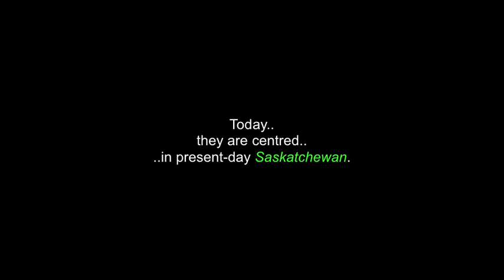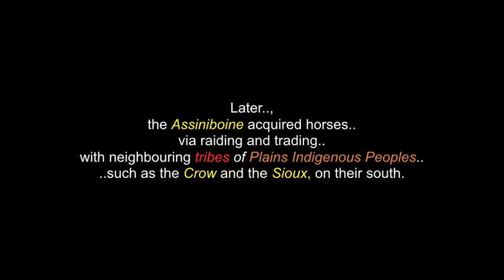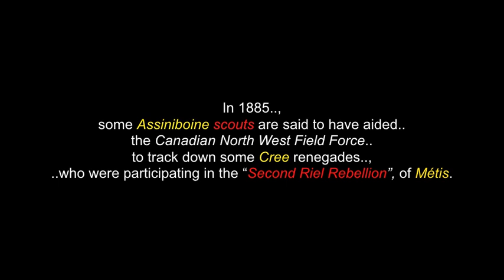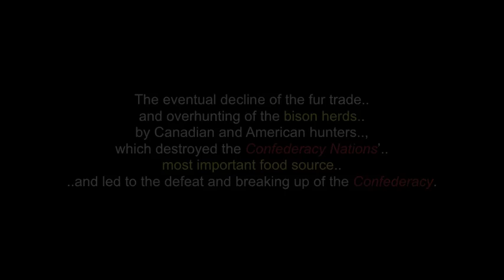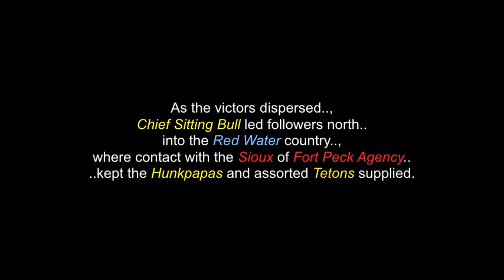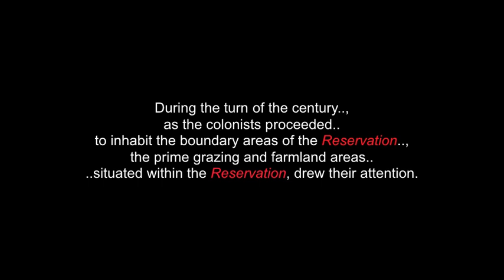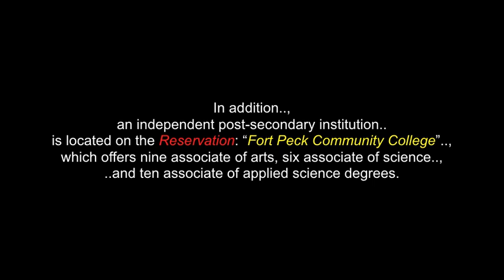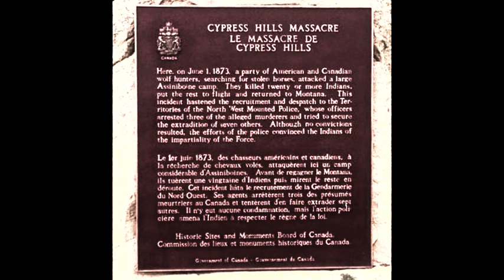Nakoda: The Assiniboine People - The Stone Sioux - Canada & USA "Turtle Island"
The Assiniboine or, Assiniboin People  (Ojibwe: “Asiniibwaan” -“Stone Sioux”); also known as the Hohe and known by the endonym “Nakota” (or Nakoda or, Nakona), are a First Nations Indigenous American People originally, from the Northern Great Plaines of Turtle Island (North America).

Today. they are centred in present-day Saskatchewan.  They have also populated parts of Alberta and southwestern Manitoba, in Canada and northern Montana and western North Dakota in the United States.

They were well known throughout much of the late 18th and early 19th century and were members of the “Iron Confederacy”, with the Cree People. The Europeans and Americans
adopted names that other tribes used for the Assiniboine and did not learn until later, the tribe's “autonym”, ..(their name, for themselves). In Siouan, they traditionally called themselves the “Hohe Nakota”.

I thank, with respect: The Assiniboine People..;  All the respected Elders, Youth, Singers, Dancers and Pow-Wow Drummers in this video..;FortPeckTribe.org..; Wikipedia..com..;
The CanadianEncyclopedia.com..; Ft. Peck Sioux Singers..; Robert Tree Cody..;  Frank Brown..; DNA Ent..; Assiniboine Downs Singers..; The Sioux Assiniboine Singers..;
The Small Glories..;  Parks Canada..; Horsetail Singers..; THE DOORS..; Bullhorn Singers..;
CLASSIFIED..   and to all the other brothers and sisters who have contributed to this video.., in any way... , with any photos.

(480P - You-Tube)